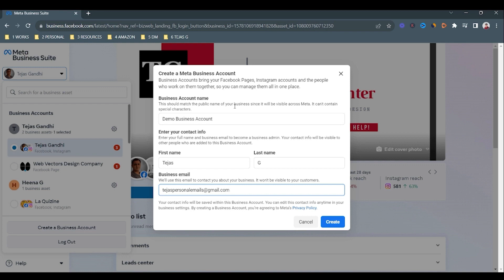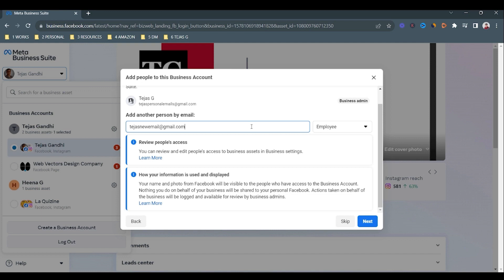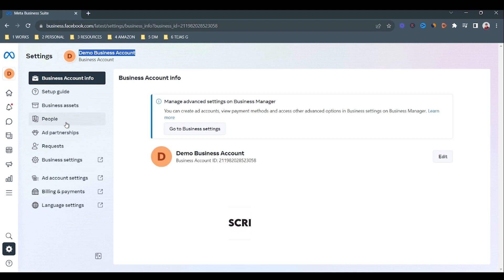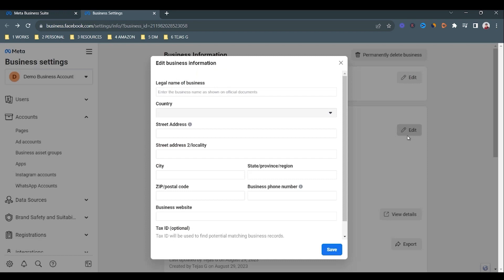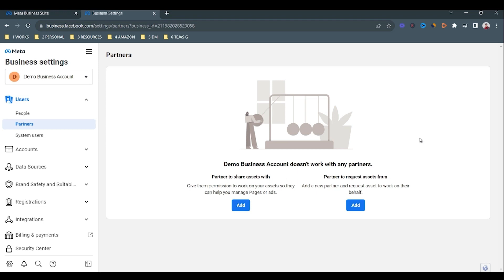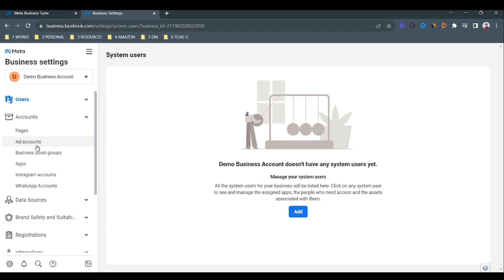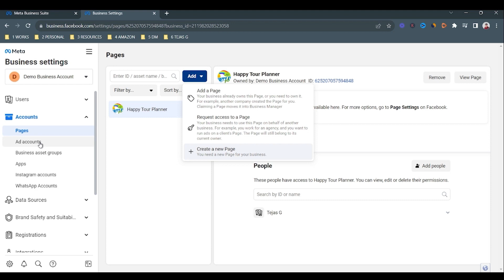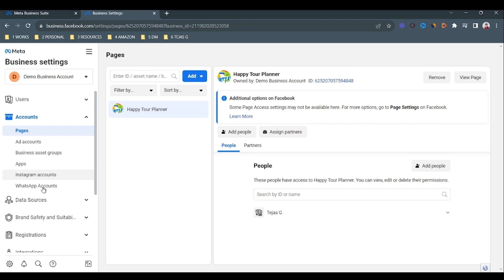Step-by-Step Guide to Creating a Facebook Business Account for Beginners 2024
In this video, I have explained Step-by-Step how to create a Facebook Business Account for Beginners.

Ever wondered how to launch your brand on Facebook without the hassle? Dive into our easy-to-follow, step-by-step guide designed specifically for beginners! Starting from the basics, we’ll walk you through creating a Facebook Business Account that stands out. You'll learn how to pick the perfect profile and cover photos that echo your brand's ethos, draft a compelling about section that captures your brand’s essence, and set up essential business details to ensure your customers can easily find and contact you.

Next, we'll navigate through the process of integrating your Facebook page with other useful tools and platforms for a seamless marketing experience. Plus, we'll share insider tips on how to engage your first followers and kickstart your journey with impactful content strategies that drive attention and interaction.

Whether you're a budding entrepreneur or a small business owner eager to expand your online presence, this guide is your go-to resource for setting up a Facebook Business Account that flourishes. Remember, the digital world is your oyster, and with our guide, you're already on the path to success.